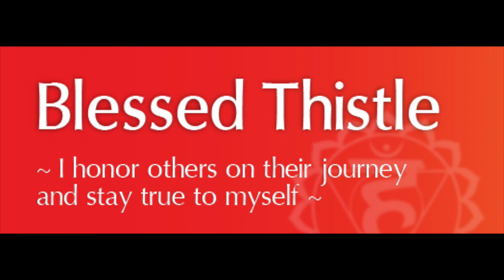Blessed Thistle*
Blessed Thistle - I honor others on their journey and stay true to myself